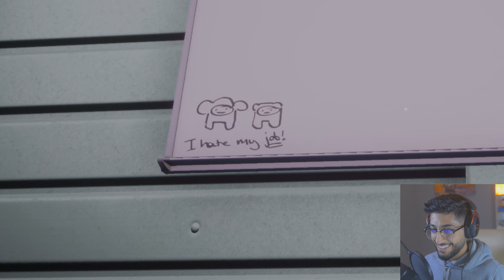محاكي التاجر! تحديث قوووي وصار عندنا مكتب! #3 | Trader Life Simulator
اتمنى لكم مشاهده ممتعه ولا تنسون الاشتراك، شكرا
ـــــــــــــــــــ

ـــــــــــــــــــ

Hassan games
ـــــــــــــــــــــ